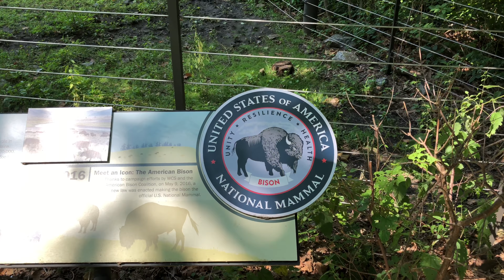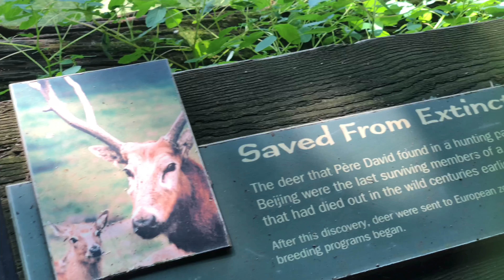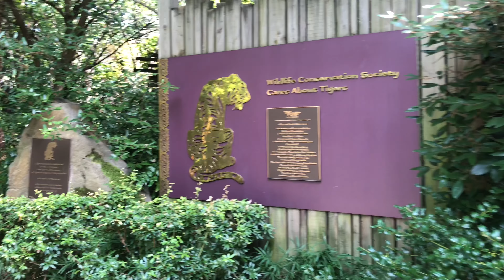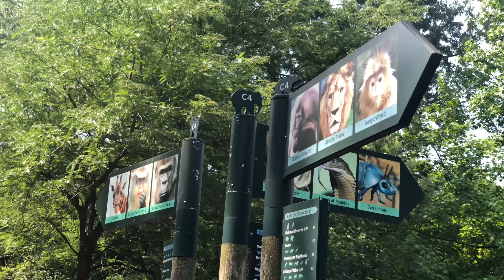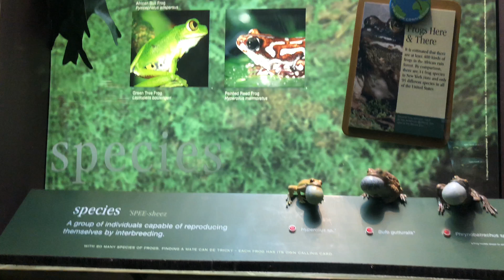Zoo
Michael first time at the Zoo 08/26/2018